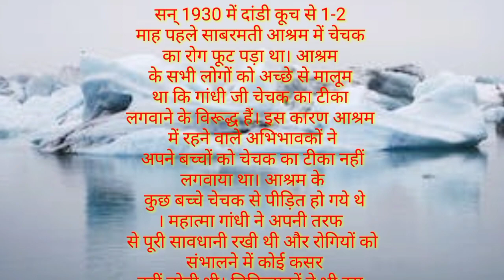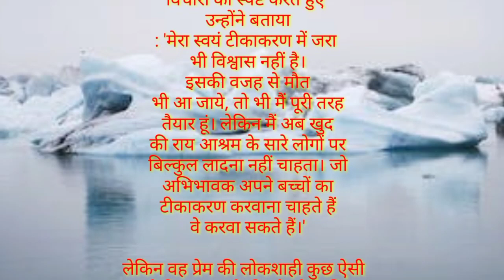फूलों से भी अधिक कोमल दिल् prerana prasang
Hello guys Welcome my YouTube channel.
Hindi kahaniyon
Kahaniyon me Hindi

Mahapurushon ki jivani
Motivational speeches
Motivational story
hindi prerak prasang
महात्मा गांधी भाषण

महात्मा गांधी निबंध
प्रेरक प्रसंग महात्मा गाँधी
saas bahu ki kahaniyamoral kahaniyamotivational story in hindiमहात्मा गांधी निबंध मराठी
फूलो की तरह ह्रदय था।
hindi story